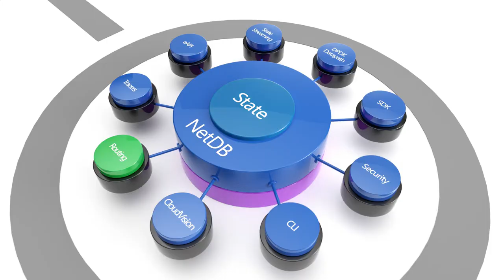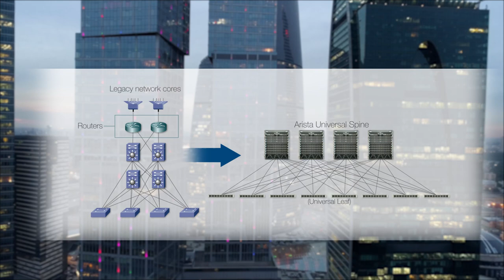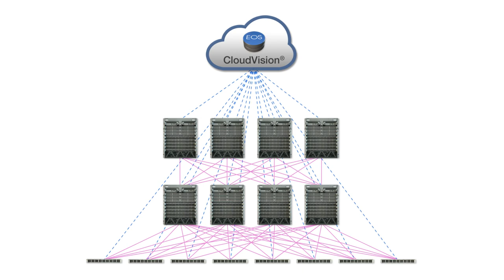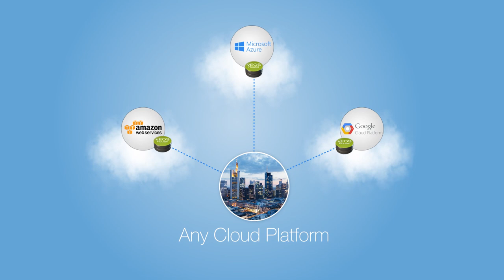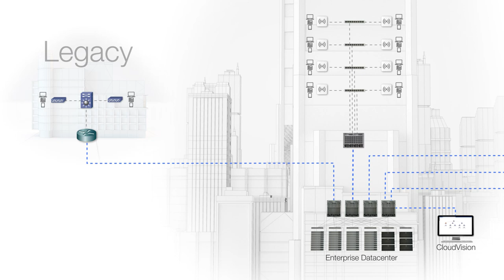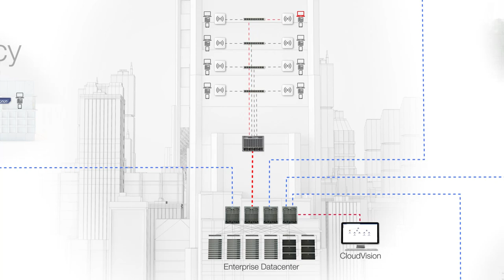Arista Networks the Cloud Networking Decade